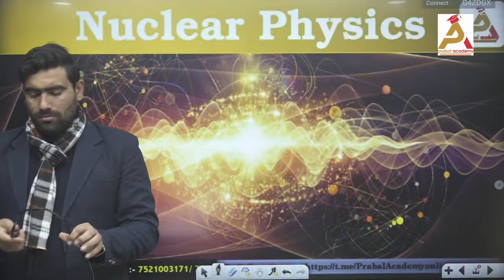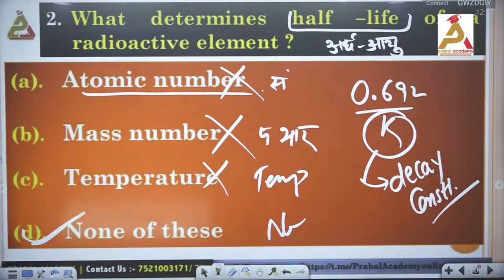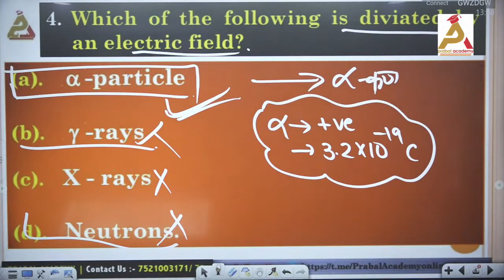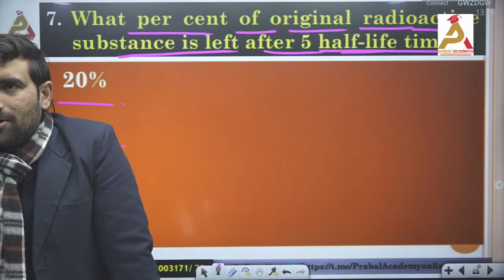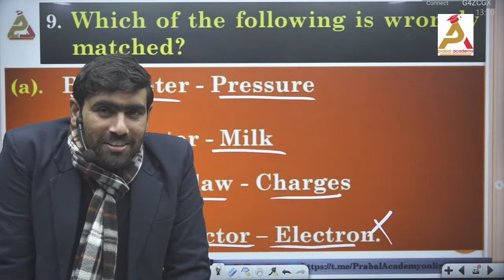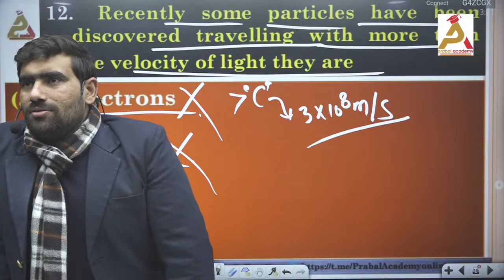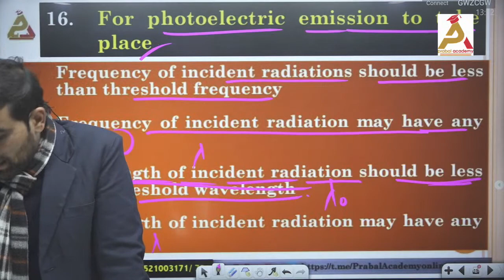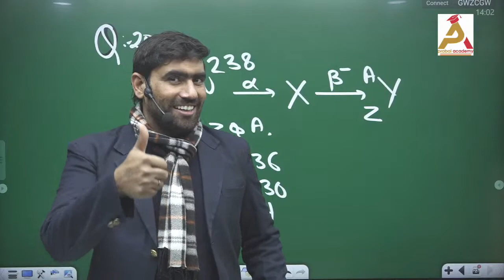Physics | Questions Series | NDA Airforce Navy | Jitesh Sir | Lec. 43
Daily Schedule & PDF मैटर के लिए हमारे टेलीग्राम चैनल को join करे,,,,,

Class Notification के लिए हमारे  YouTube चैनल